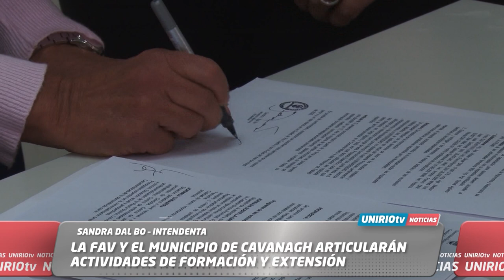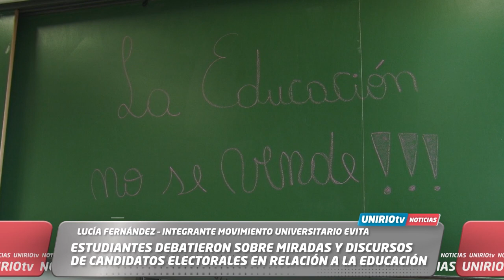UNIRIO TV NOTICIAS -18-05-2023